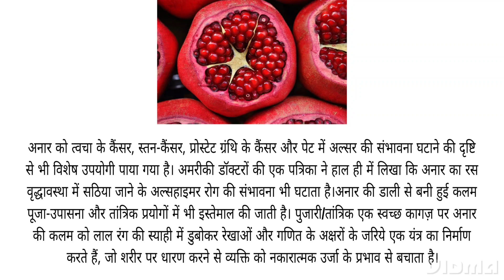अनार की जानकारी | facts and information about pomegranate